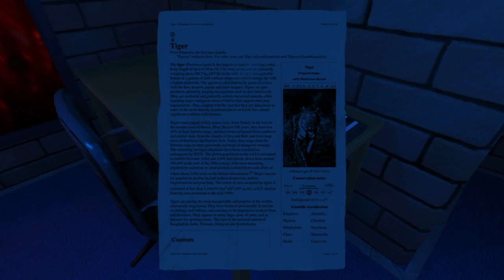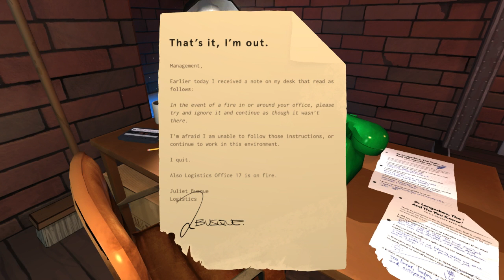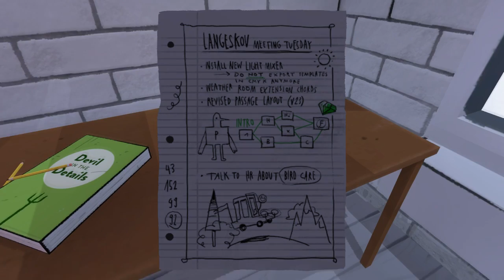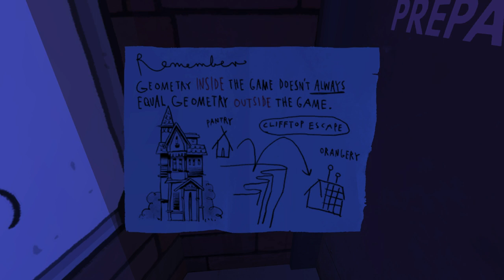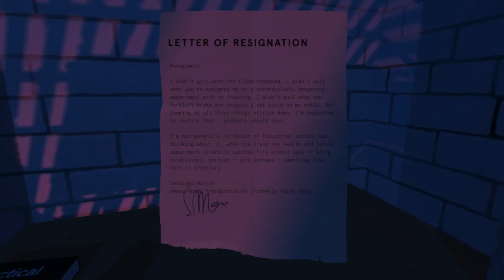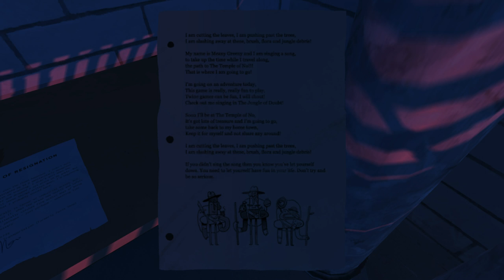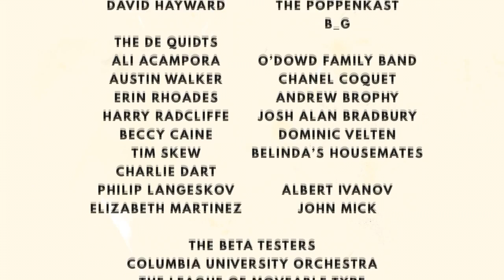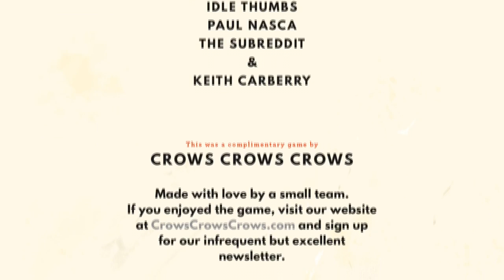Dr. Langeskov, The Tiger, and The Terribly Cursed Emerald [Playthrough, Let's Play]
Time for a crazy heist! Join us as we delve into the troubled world of "Dr. Langeskov, The Tiger, and The Terribly Cursed Emerald - A Whirlwind Heist." It all sounds awfully exciting - but will we actually get our chance to experience it? There seem to be some troubles behind the scenes...

This short, humorous, fourth-wall shattering title comes from a new studio by the name of Crows Crows Crows and is directed by William Pugh (the designer behind The Stanley Parable). The lead narration comes from British comedian and writer Simon Amstell.

Dr. Langeskov is available for free on Steam. I highly recommend playing it for yourself before watching - it's quite a short, 15-25 minute experience - but if you'd rather just watch (or want to see someone else discover it) then please do join me on this quest!